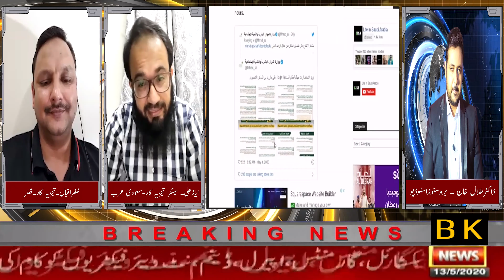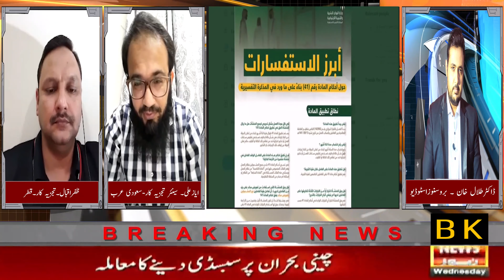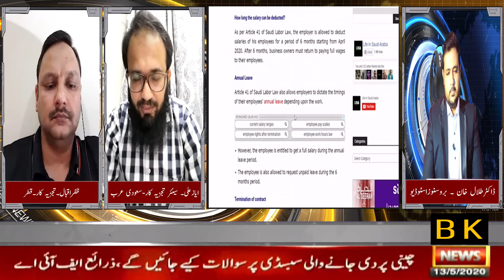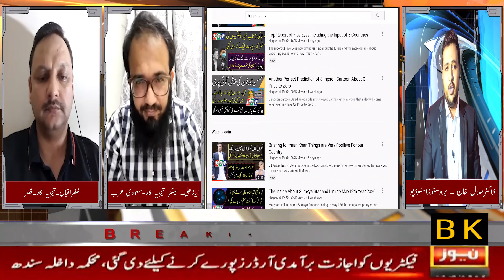What investor should do in corona virus crisis-[Live with Dr. Talal Khan]-Part 2 16-May-20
Peter Mallouk, president and chief investment officer of Creative Planning, says that a down market is the perfect time for young investors to start putting money into stocks. For older investors, Mallouk says it's still a great time, but you need to be more strategic about the type of investments you make. Watch this video to learn how investors of every age should be navigating the economic crisis caused by the coronavirus.

A pronounced economic slump sparked by the coronavirus outbreak has imperiled a popular investment strategy: buying dividend stocks.

These stocks have traditionally been highly coveted during periods of market turbulence because they provide shareholders a dividend or a guaranteed return, typically paid out annually out of the company’s profits or reserves.

That investment approach is now floundering due to the coronavirus pandemic as many companies have suspended dividend payments and scrambled to conserve cash given that their revenues have evaporated and swooning financial markets have fueled worries over their ability to repay debt.

Investors are concerned.

“Companies with high sustainable cash flow, in traditional yielding sectors such as telecom, infrastructure & real estate investment trusts, are not expected to cut dividends, so when they do, it is a shock to investors,” Sat Duhra, co-fund manager Asian dividend income strategy at asset manager Janus Henderson told CNBC.

In the last few days, large financial institutions such as HSBC and Standard Chartered have cancelled plans to make dividend payments for 2020. Airbus and Rolls Royce have decided to do the same.